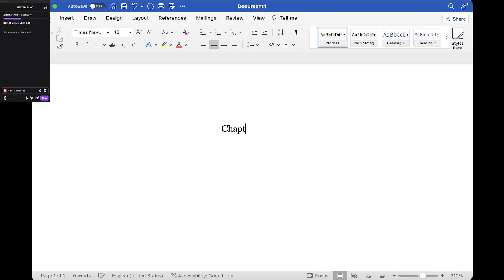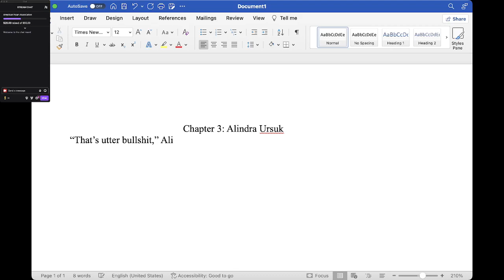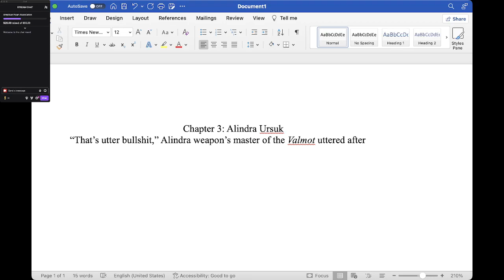National Novel Writing Month Exercise: Watch me write some utter trash live.